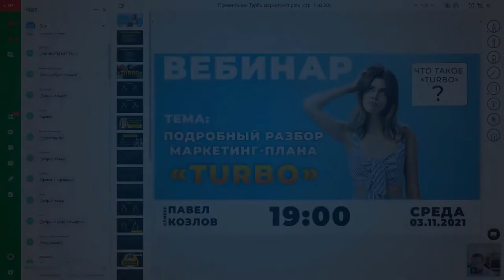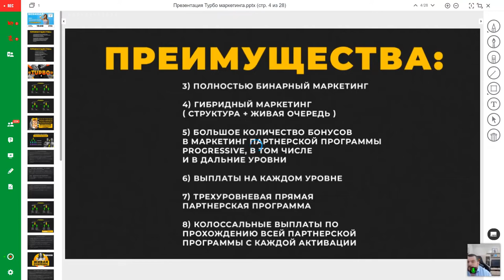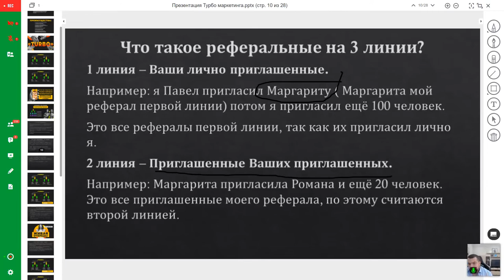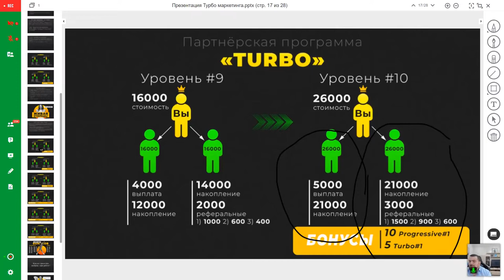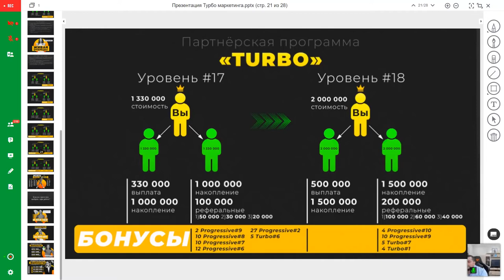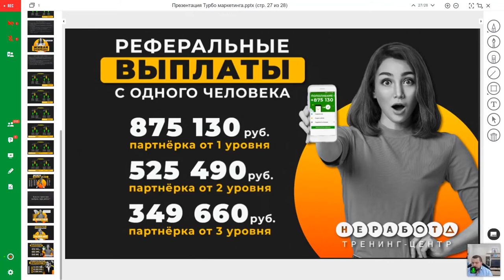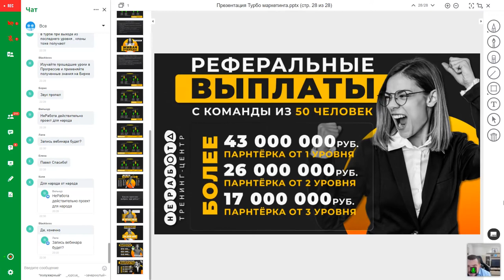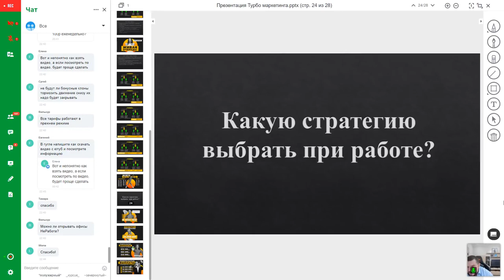Бизнес игра. не работа!!!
В данном видео рассказывается как можно заработать деньги при минимальном вложение. Стоит только начать. ПОЛНАЯ СХЕМА ЗАРАБОТКА! Хочешь получить больше 8000000? Заходи и убедись сам!